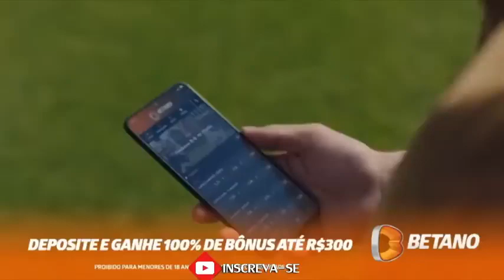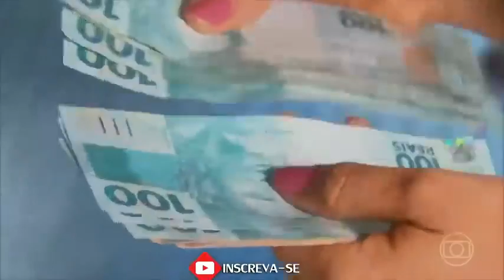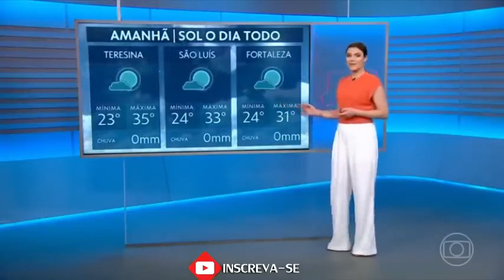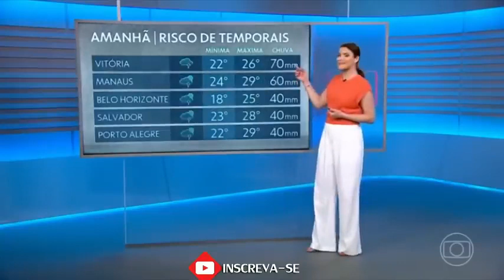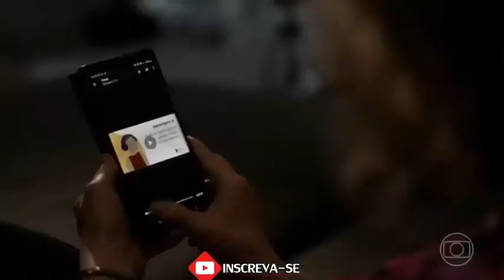JORNAL NACIONAL 03/12/2022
JORNAL NACIONAL 03/12/2022,apresentação de William bonner e Renata Vasconcelos, trazendo as principais notícias do Brasil e do mundo.